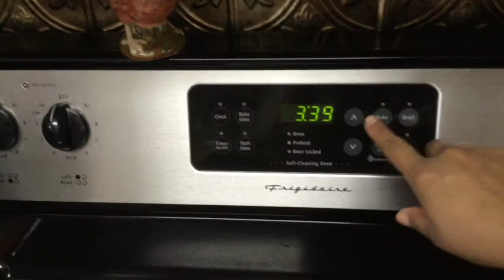How We Spend Quality Time With The Kids | Vlog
Hey yall! Here is a typical weekend night at the B house. We are a simple family that can be 'extra' at times but for the most part, this is how we role. One of my goals was to be more present with my kids and I think I'm off to a great start. We hope you guys are well and we thank you for being a part of our lives. We appreciate all of you guys, we really do.

We are social! Lets be friends